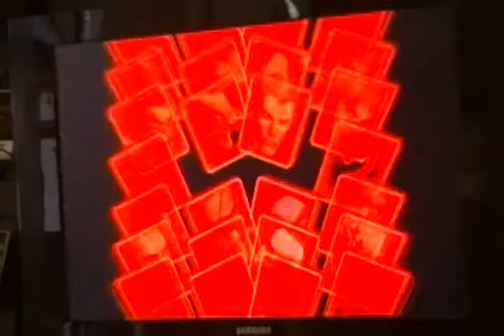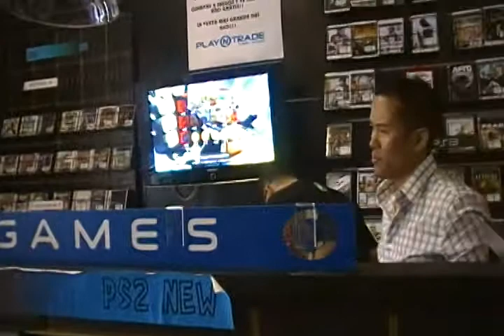Play N Trade Nationals SF4 Tournament part 5 Kineda? (RY) vs Lemon aka JUSTIN WONG (RU)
sorry if i got your name wrong but ryu plays lemon who secretly is justin wong.